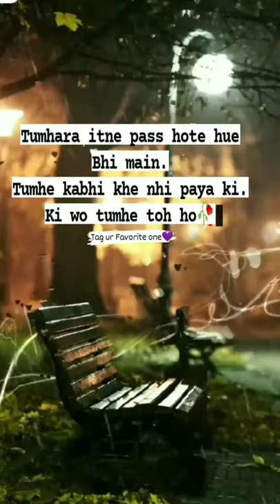Wajah Tum Ho | Sad Status Shayari | Instagram Reels Status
Jo tum Na Ho